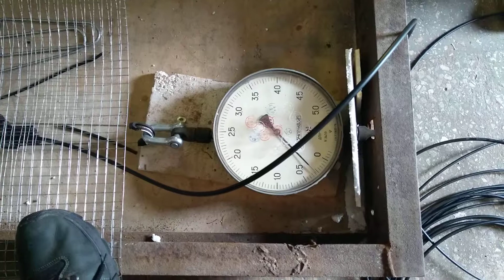МКЗ (Малинівка) чи MCP 2.7кН - замінили натяжні на нові, далі
Ізоляція зтягується при 0.3кН :(